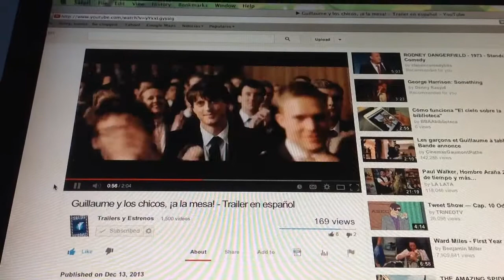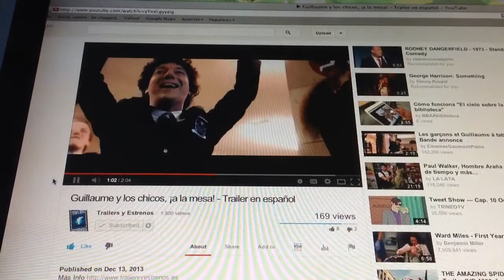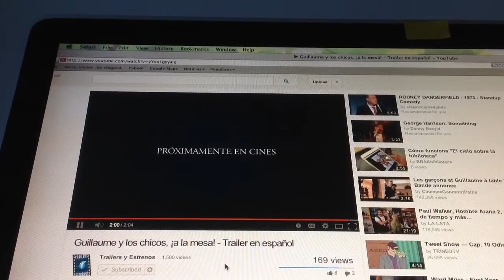Guillaume y Los Chicos, ¡A La Mesa! Tráiler En Español HD 1080P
Título original
Les garçons et Guillaume, à table
Año
2013
Duración
85 min.
País
 Francia
Director
Guillaume Gallienne
Guión
Guillaume Gallienne
Música
Marie-Jeanne Serero
Fotografía
Glynn Speeckaert
Reparto
Françoise Fabian, Guillaume Gallienne, Yves Jacques, André Marcon, Diane Kruger, Nanou Garcia, Yvon Back, Pierre Derenne, Catherine Salviat
Productora
Coproducción Francia-Bélgica; Banque Postale Image 4 / Canal+ / Ciné
Género
Comedia | Biográfico

Sinopsis

Película biográfica con toques de comedia sobre el cineasta y artista Guillaume Gallienne, centrándose es su relación con su madre y la conexión que tenían ambos. Un recorrido por las emociones, el recuerdo y la familia en una historia real que acompañó día tras día a este joven que pasó a ser adulto al lado de su madre, siempre con una sonrisa en los labios.